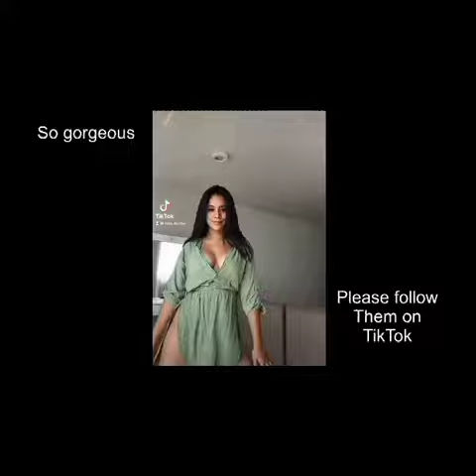TikTok girls in nightwear compilation 2022 ll beautiful girls wearing nighties